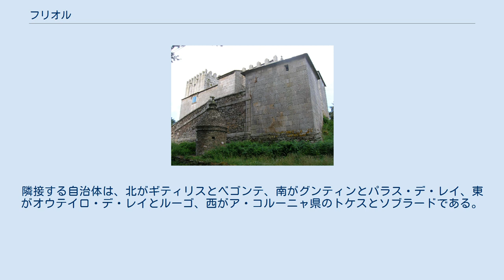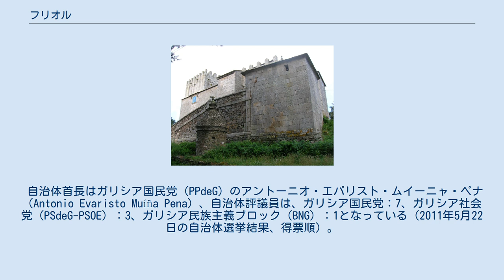フリオル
フリオル（Friol）は、スペイン、ガリシア州、ルーゴ県の自治体、コマルカ・デ・ルーゴに属する。
ガリシア統計局によれば、2012年の人口は4,137人（2010年：4,246人、2009年：4,348人、2008年：4,430人、2006年：4,490人、2005年：4,533人、2004年：4,580人、2003年：4,646人） 。
住民呼称はfriolés/-esa。
 フリオルはルーゴ県の西部に位置し、コマルカ･デ･ルーゴに属する。
隣接する自治体は、北がギティリスとベゴンテ、南がグンティンとパラス・デ・レイ、東がオウテイロ・デ・レイとルーゴ、西がア・コルーニャ県のトケスとソブラードである。
自治体中心地区はフリオル教区のフリオル地区。
 フリオルはルーゴ司法管轄区に属す。
 自治体首長はガリシア国民党（PPdeG）のアントーニオ・エバリスト・ムイーニャ・ペナ（Antonio Evaristo Muíña Pena）、自治体評議員は、ガリシア国民党：7、ガリシア社会党（PSdeG-PSOE）：3、ガリシア民族主義ブロック（BNG）：1となっている（2011年5月22日の自治体選挙結果、得票順）。
 フリオルは32の教区に分けられている。